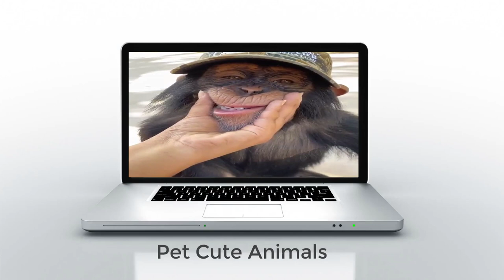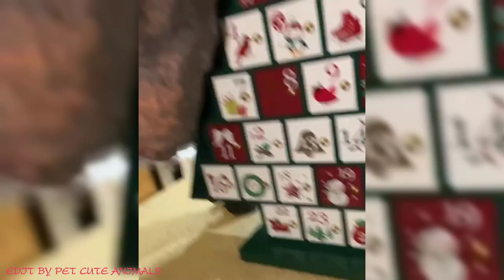Chimpanzee Favorites of Oct, Nov and THE CHRISTMAS🎄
Chimpanzee Monthly Favorites of October, November and THE CHRISTMAS 🎄 ADVENT CALENDAR